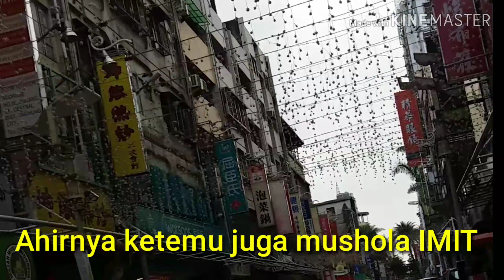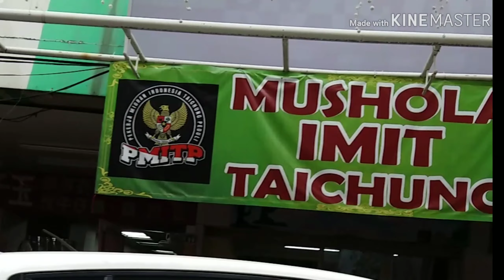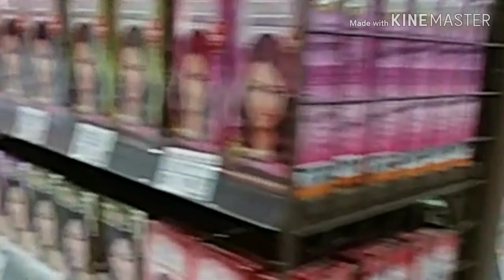Lebaran Idul adha TKI Taiwan⁉️ Potong kambing guys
Dividio kali ini saya share tentang Lebaran Idul Adha di Formosa 2019.
Saya pekerja PLRT ditaiwan,
Hari libur saya dua bulan sekali.
Kebetulan hari raya idul adha bertepatan pada hari minggu.
Saya merayakan sesama pejuang NT di kantor IMIT Taicung.
Berangkat jam 4 sore dari rumah majikan.Saya membatu teman teman menyiapkan
perlengkapan syukuran,dan sholat ID.Alhmdulillah semua berjalan lancar.

Salam sukses untuk sahabat ..